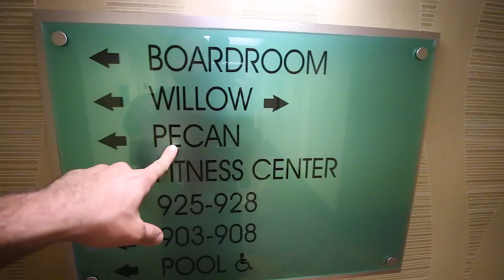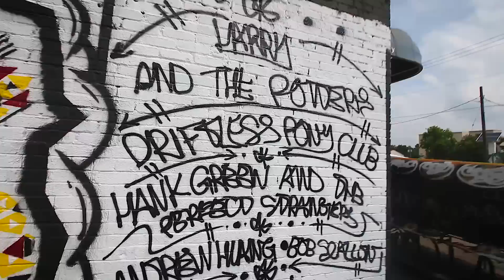This Venue is Crazy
Currently on tour and some venues are more...things...than others.

Come see us on tour with Hank Green, Harry and the Potters, Rob Scallon, and Andrew Huang.

Driftless Pony Club Kickstarter/kickfinisher!